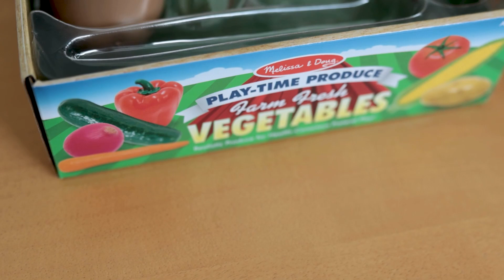Melissa & Doug Play-Time Produce Vegetables - Play Food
Tempting your children to try some delicious vegetables will be much easier once they have played with these realistically sized "fresh from the farm" veggies! There are 7 pieces packed in this crate of harvested seasonal favorites. This durable, molded-plastic food is ideal for kitchen and grocery play.